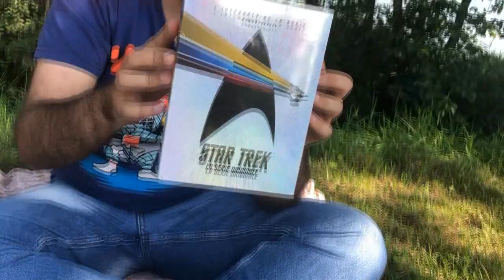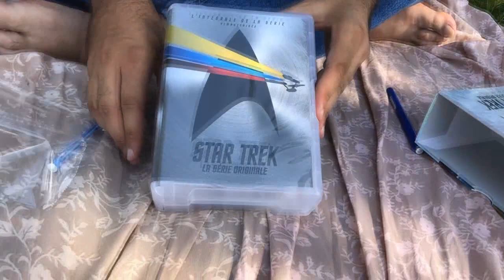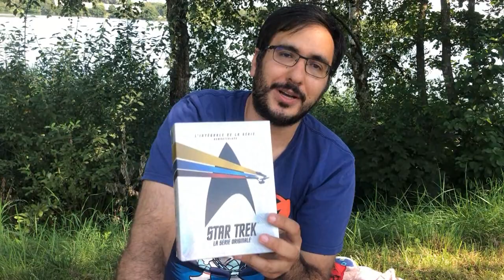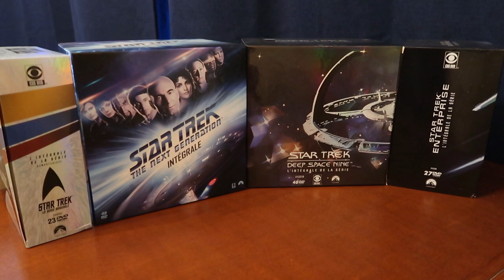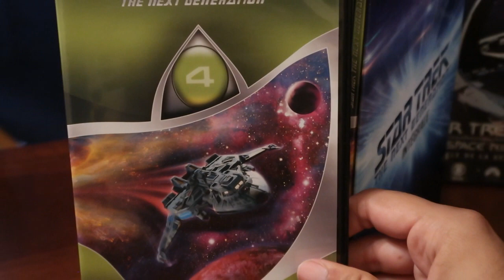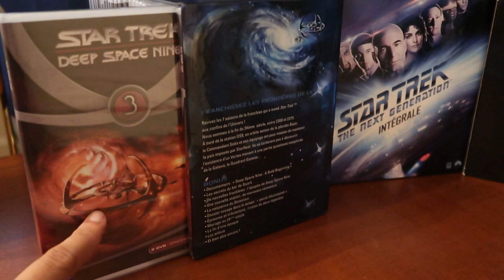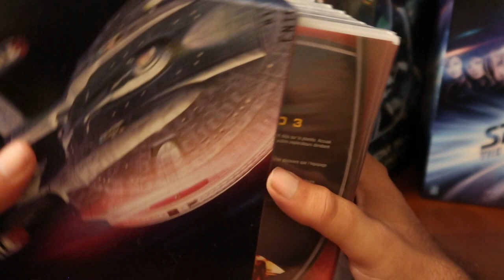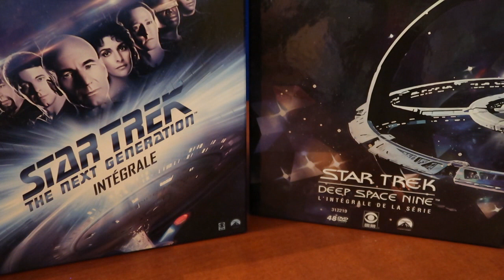DOUBLE UNBOXING DES ETOILES